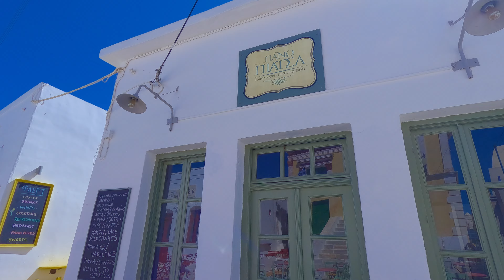Discovering the Greek Island of Serifos for the first time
my trip to the Greek Island of Serifos, first time there and my impression..